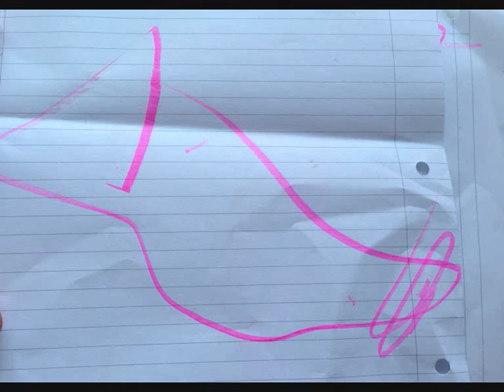Poljubljena - Jana Triglav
(copyright ,,Poljubljena - Tabu'')

Jana Triglav - vocal
Dejan Berden - piano

Domen Planko - graphics
Marina Benkovič - photos 2, 9